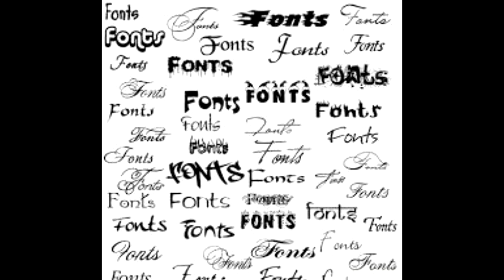Los "cortitos" de ReMixados.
Hoy te acercamos unos tips para recordar mejor lo que lees habitualmente. Dos plantas que tienen rarezas que quizás no conocías.
Cuándo surgió la costumbre de usar " ramos de novia"?
Emisión 17/05/23. @remixadosradio.